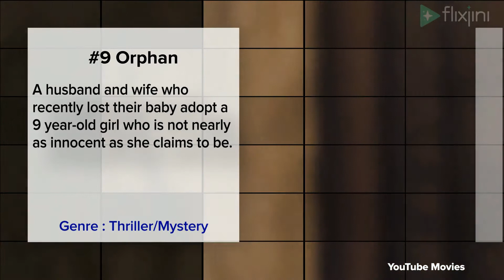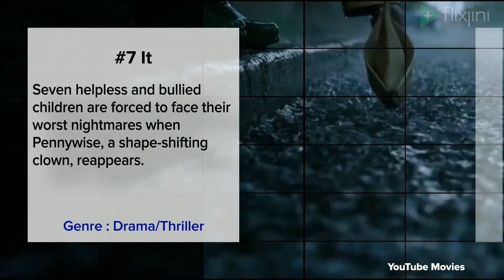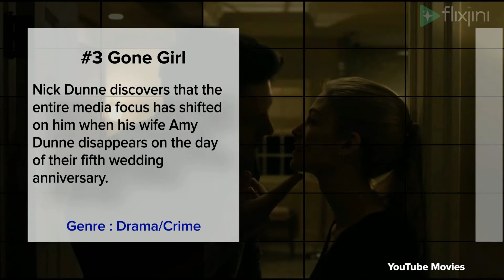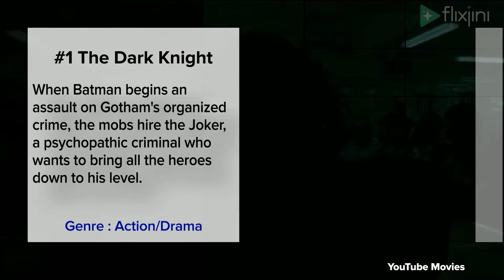Best Psychopath Movies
Top 10 Psychopath Movies, Best Psychopath Films, Psychopathy, most realistic psychopaths in movies, psychopathic